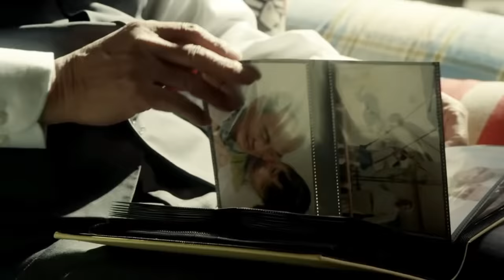Do you really understand chopsticks? | CCTV English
Do you really understand chopsticks?